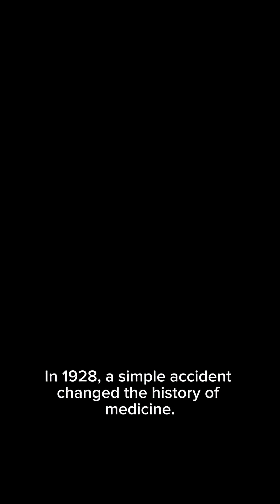A forgotten petri dish changed medicine forever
In 1928, a simple laboratory accident led to one of the greatest medical breakthroughs of all time. This video explores how Alexander Fleming discovered penicillin, how it was later developed into a life-saving drug, and how it transformed modern medicine. From a forgotten petri dish to the first true antibiotic, discover the story behind the discovery that changed the world forever.